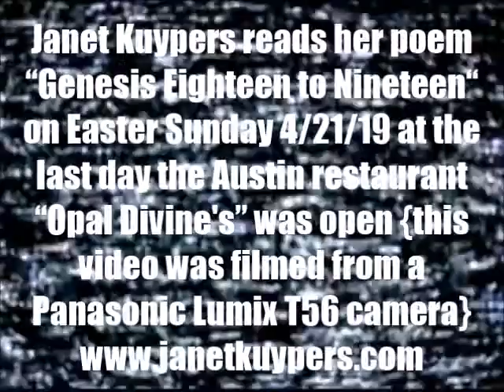Janet Kuypers reads her poem "Genesis 18-19" @ "Opal Divine's" on Easter, 4/21/19 (L T56).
Janet Kuypers went to "Opal Divine's Marina" on Easter Sunday, April 21st, 2019 (or 4/21/19, or 20190421) because the restaurant was closing and this was the last day it was open. While there, Janet Kuypers read her poem "Genesis Eighteen to Nineteen".

This was filmed with a Panasonic Lumix T56 camera, and that video was also released with a Posterize filter, a Hue Cycling filter, and a Threshold filter.